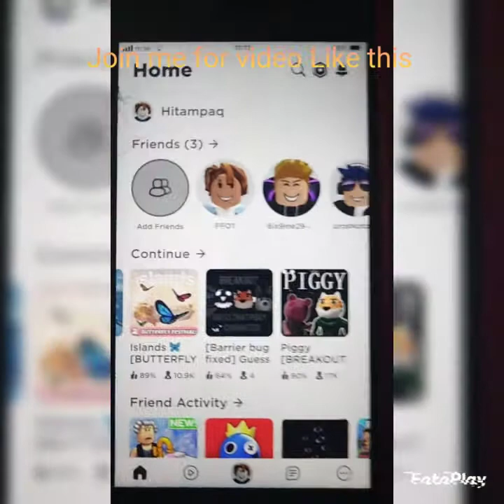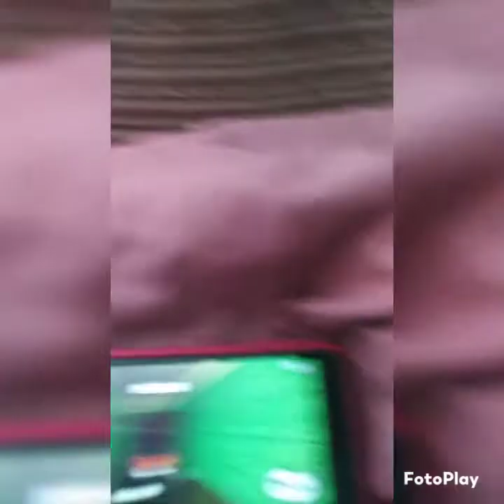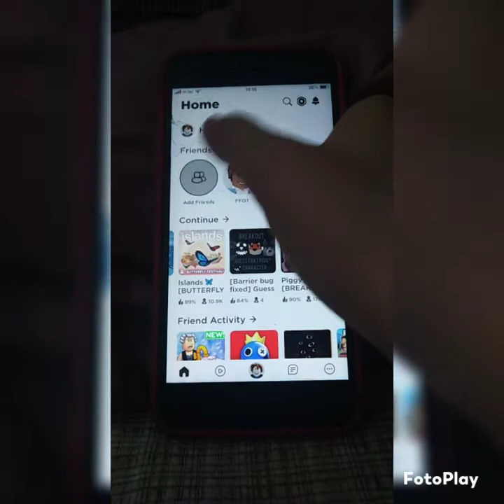piggy gets Us (piggy chapter 1)